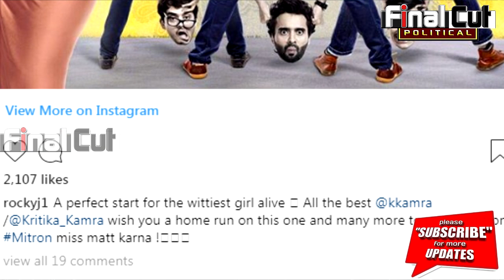Hina के बाद Rocky ने किया Ex- Kritika के नाम Post |Rocky Sends Love to EX Kritika Kamra | FCN